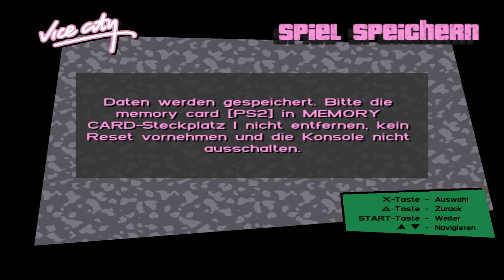GTA Vice City PS4 HD German #46 - Lets' Play GTA Vice City - Rich Forever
GTA Vice City PS4 HD German #46 - Lets' Play GTA Vice City
Back to the 80's. Sex,Drugs and Rock n Roll!!

Mr#Vinewood auf Snapchat: mrvinewood

Schaut bei ihm vorbei: TheKeezy